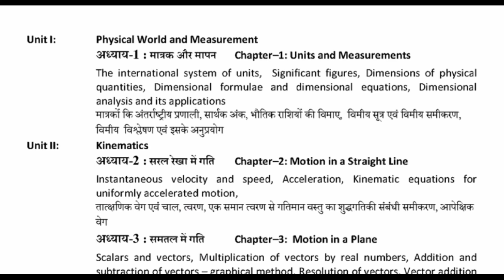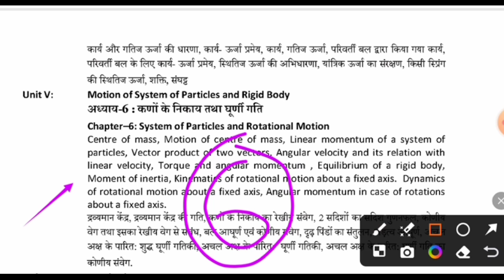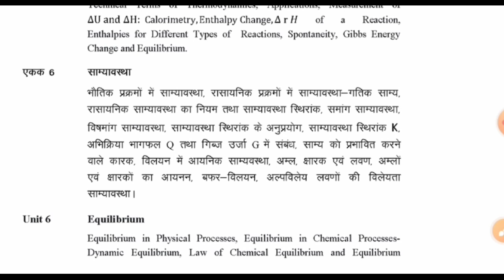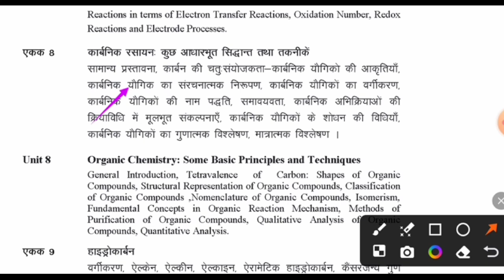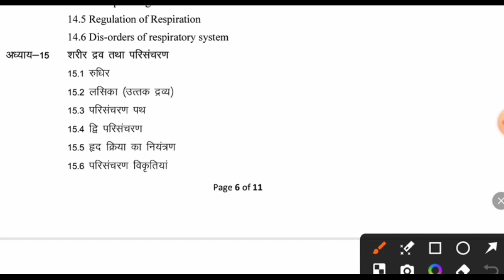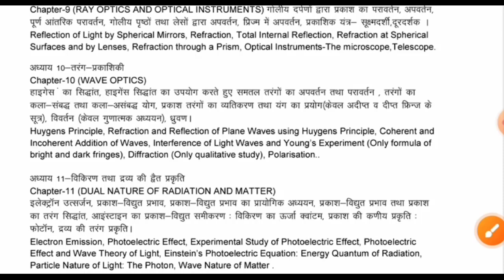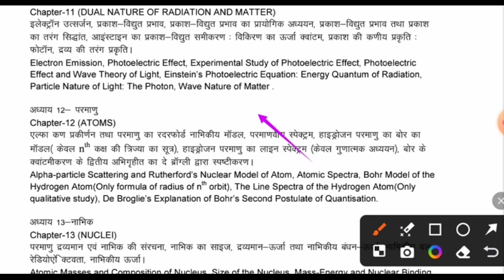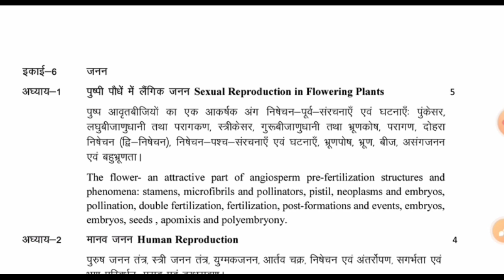Up bsc nursing syllabus 2025|abvmu bsc nursing syllabus 2025| cpnet syllabus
About this Video:- Iss Video Mein Bataya Gaya hai ki Atal Vihari vajpayee medical University Lucknow ne syllabus Mai badlab Kiya hai full information| bsc nursing entrance exam 2025 | all subjects Preparation Biology Chemistry Physic| bsc nursing 2025| bsc nursing

atal Bihari Vajpayee Medical University up Lucknow form release date 2025
atal bihari vajpayee bsc nursing form 2025
atal bihari vajpayee bsc nursing entrance exam
atal bihari vajpayee bsc nursing entrance exam syllabus 2025
atal bihari vajpayee bsc nursing
atal bihari vajpayee bsc nursing entrance exam 2025
abvmu Kgmu||